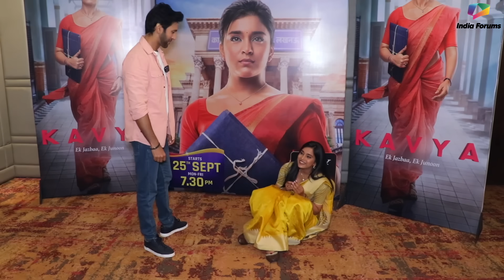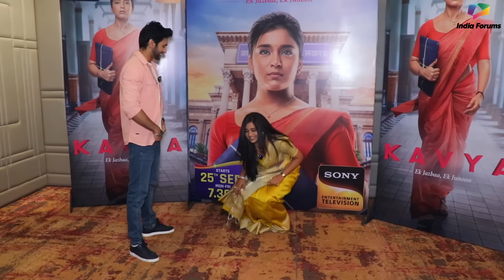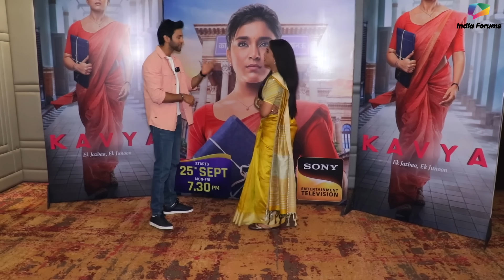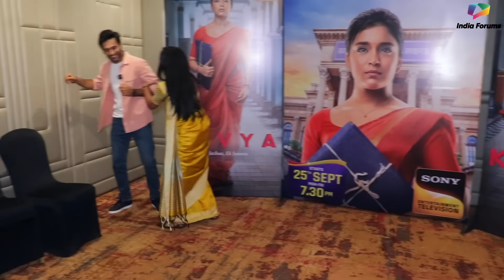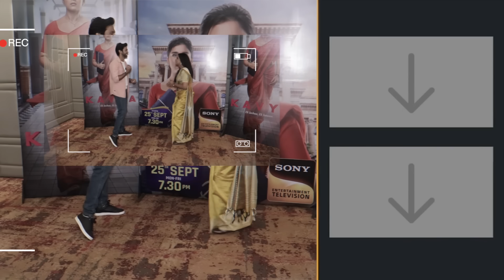Hook Step Challenge ft. Mishkat Varma & Sumbul Touqeer Khan | India Forums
🕺💃 Get ready for an epic dance-off! Join us in this electrifying episode featuring the talented duo, Mishkat Varma and Sumbul Touqeer Khan, as they take on the Hook Step Challenge, exclusively with India Forums! 🎉🎶

Watch as Mishkat and Sumbul groove to the beats, bringing their unique style and energy to every move. The chemistry between these two is bound to leave you in awe! 🌟

In this lively segment, they showcase their dance skills and add their own flair to the hook steps that have taken the internet by storm. It's a performance you won't want to miss! 💥